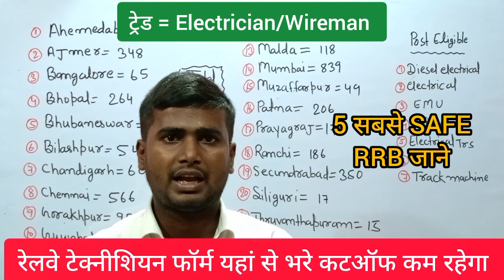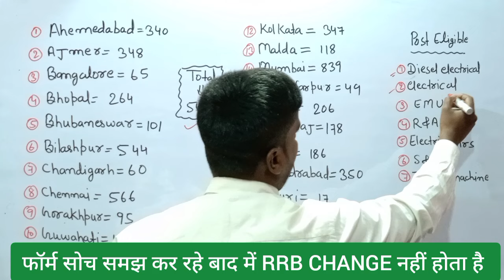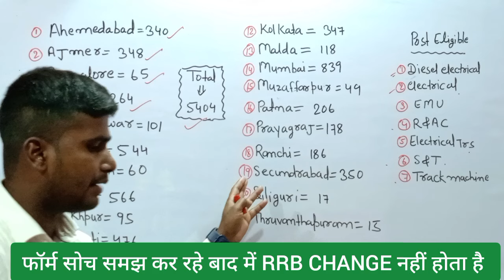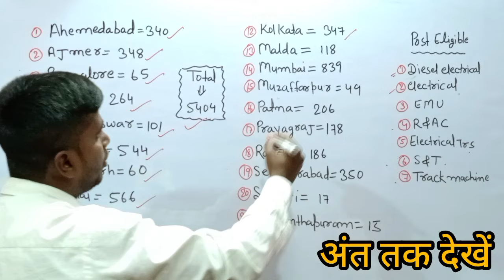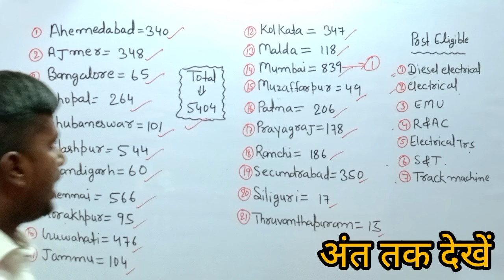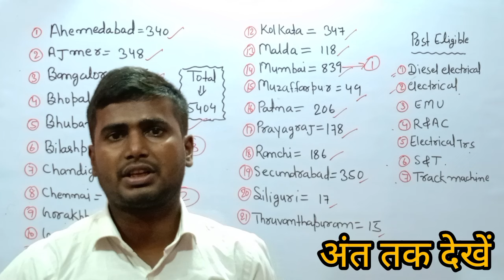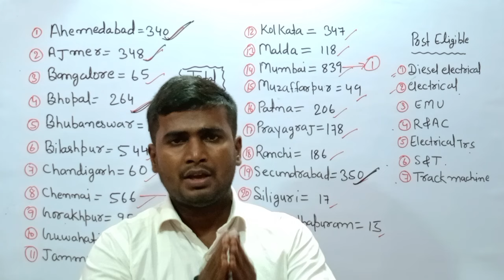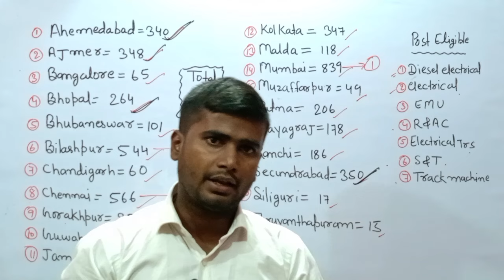RRB TECHNICIAN TOTAL FORM FILL UP 2024 | RRB TECHNICIAN SAFE ZONE ELECTRICIAN TRADE